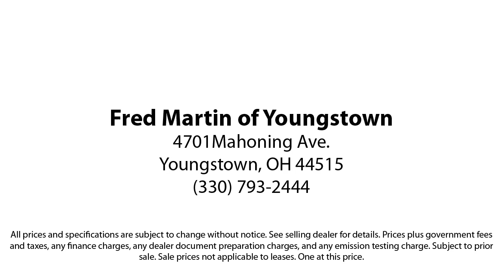2022 Kia Seltos EX Sport Utility Youngstown New Castle Kent Warren Boardman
2022 Kia Seltos EX Sport Utility Stock Number: F20542A Vin:KNDERCAA4N7297535.